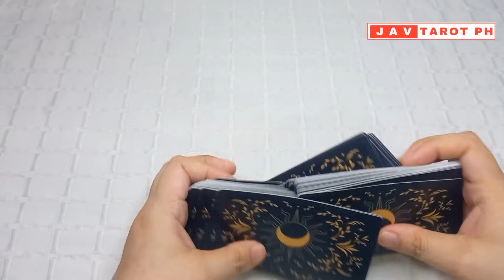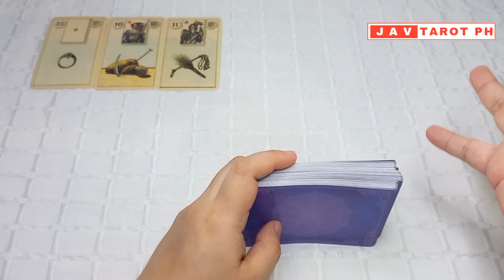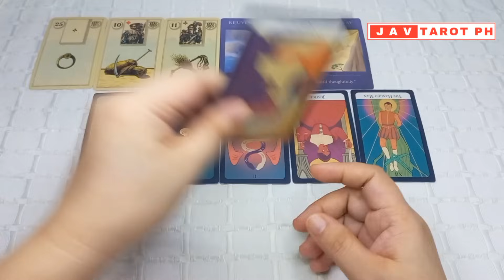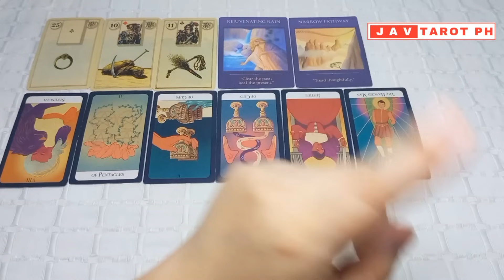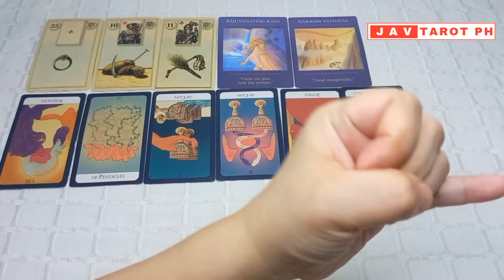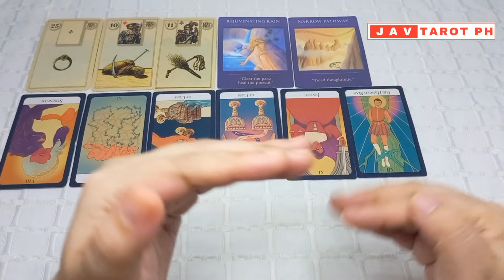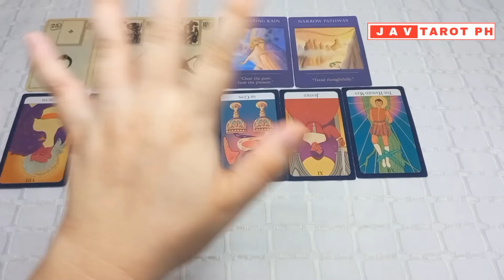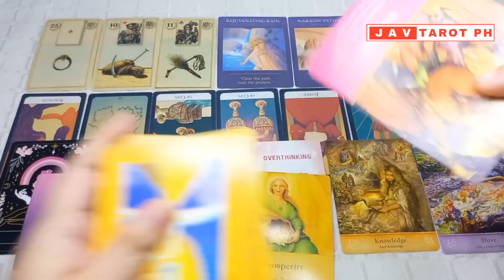January 8, 2024 Fire Signs (Aries, Leo and Sagittarius) DAILY GABAY Tarot and Oracle Reading